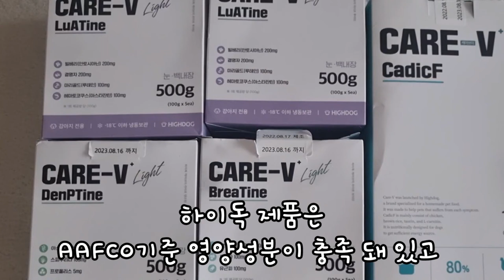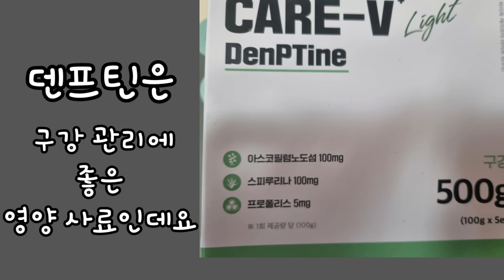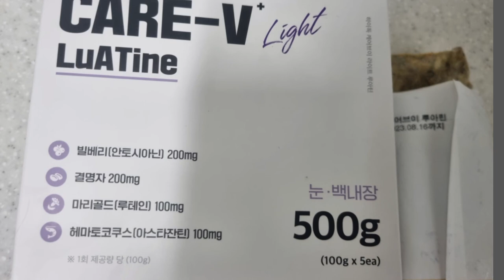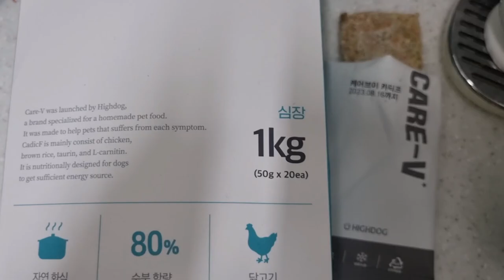하이독 사료 먹이면 영양제가 필요 없네